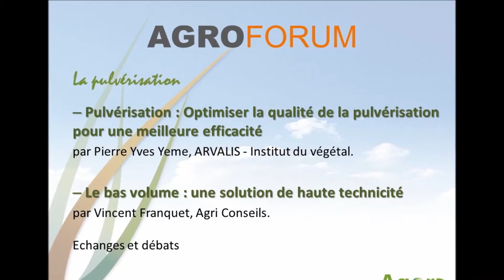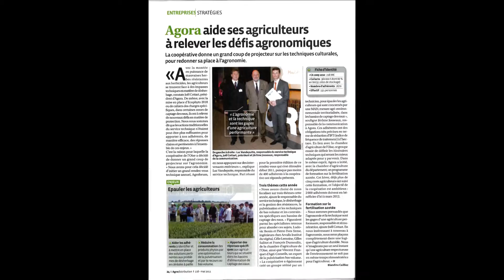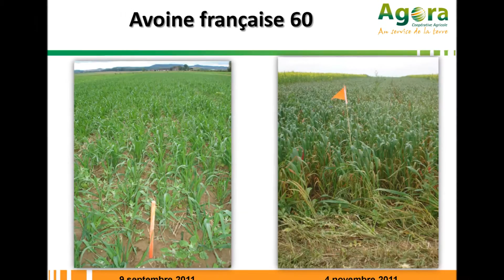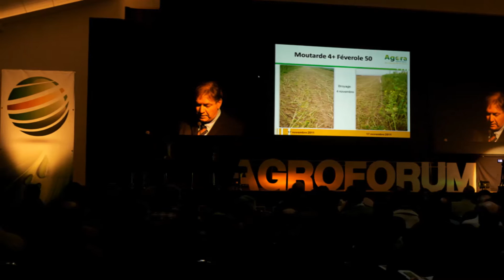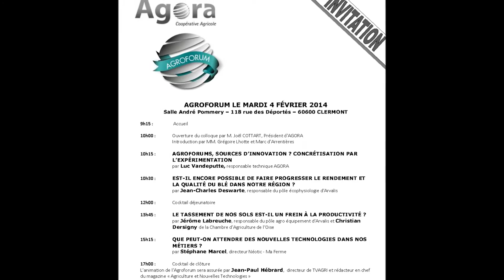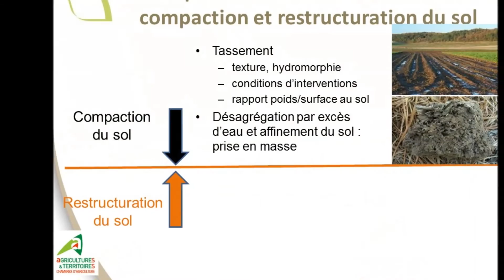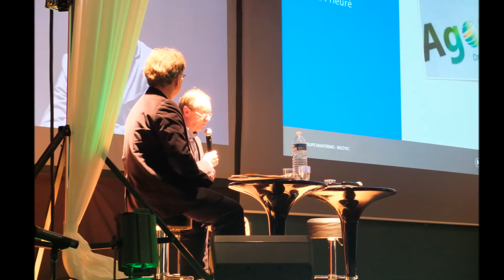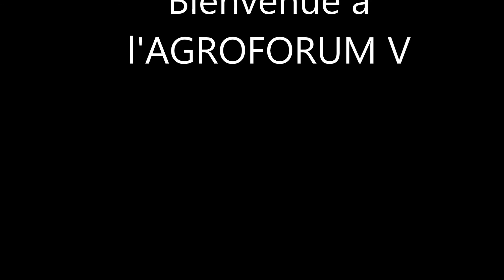Retour sur l'Agroforum de 2011 à 2015